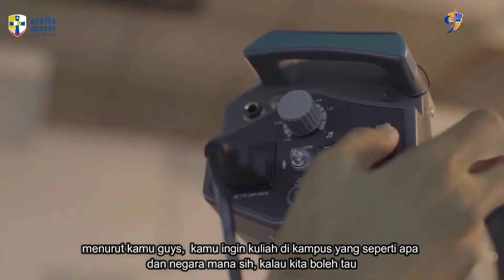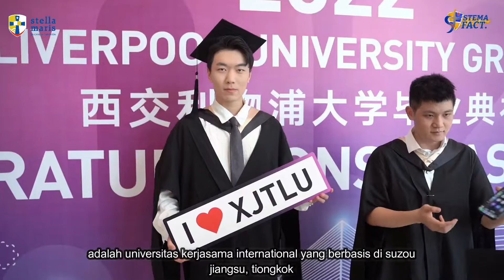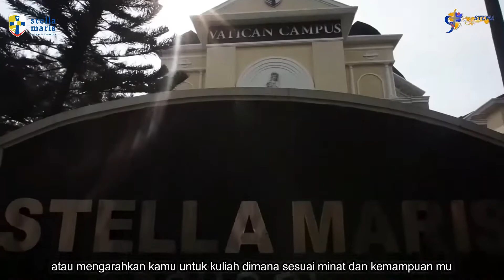STEMA FACT EPS 8 - RekomendasI Universitas di Luar Negeri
Hallo guys, Stema Fact sudah episode yang ke 8 hari ini, kali ini kami dari STEMA FACT ingin memberikan rekomendasi buat kamu yang nanti berencana kuliah di luar negeri, wah kira-kira universitas apa saja ya?

Di episode ini akan di kami sampaikan sedikit profile dari universitas yang ada di 4 negara yaitu Australia, China, Malaysia, dan Jepang.

Kira-kira sesuai tidak ya dengan kriteria kalian semua?

Tapi jangan kawatir jika ingin banyak rekomendasi kalian bisa datang langsung pada event Eduction & Bookfair 2022 yang akan diadakan di Stella Maris School Gading Serpong tepatnya di Getsemani Auditorium pada Sabtu 3 September 2022 jam 9:00 pagi sampai selesai.

Dan jangan lupa ikuti terus Stema Fact setiap Jumat di STEMA TV
Mari Jelajahi Isi Dunia Bersama Stema Fact

Penasaran dengan acara Education & Book Fair ini ? Yuk langsung cek videonya di sini:

……. Isi link youtube ….

I am a Stellamarian, I am a Value Guardian